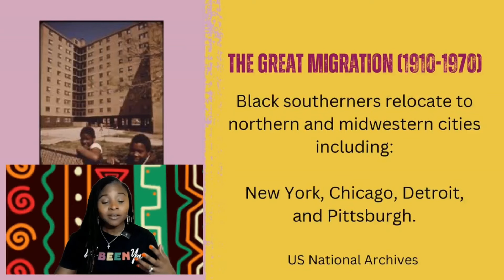Gullah Geechee Been Ya or Come Ya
Exploring language that Gullah Geechee people use to self-identify and to identify others.